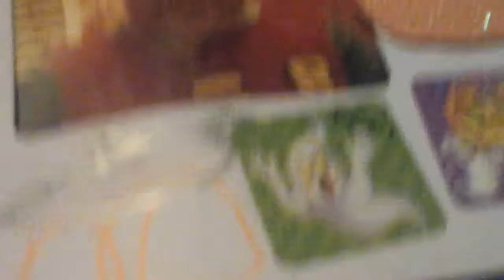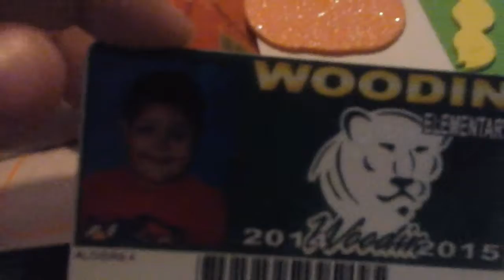some of my pictures